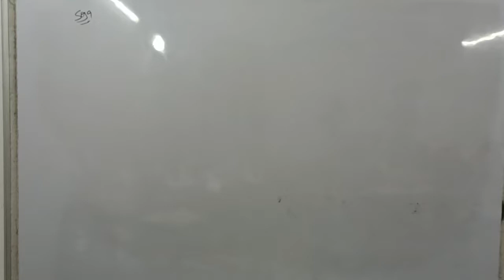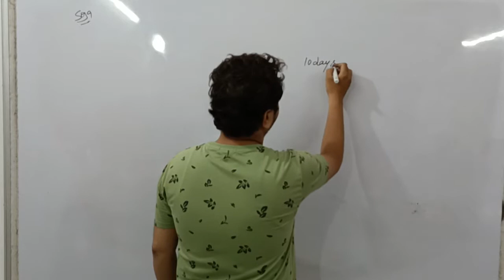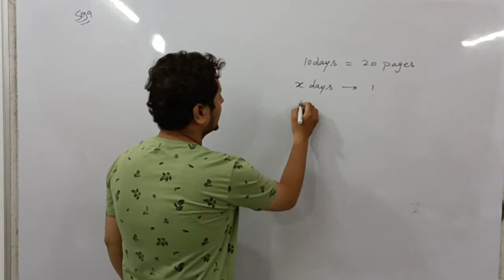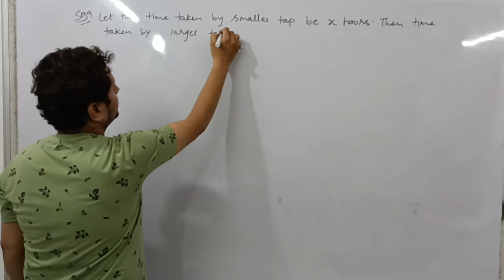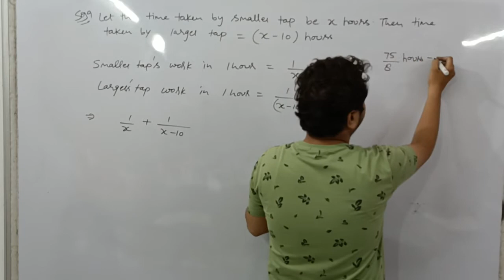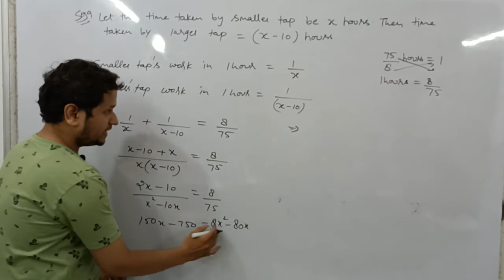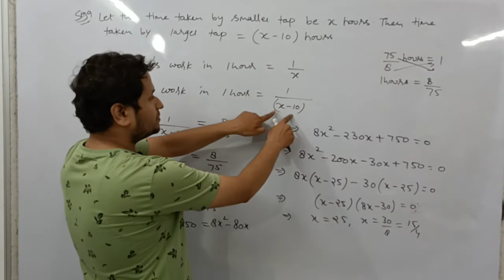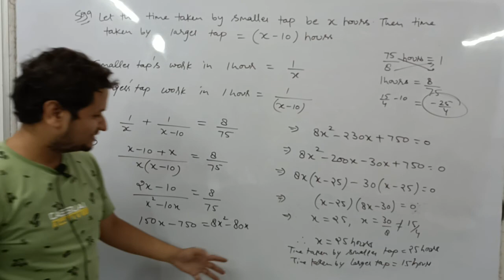Quadratic Equation I Class 10 I Exercise 4.3 I Question 9 I NCERT I Math I CBSE